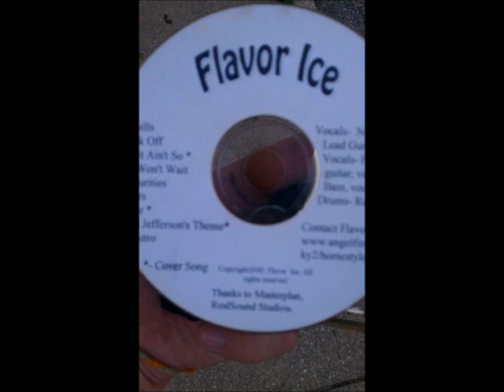Flavorice - Back Off